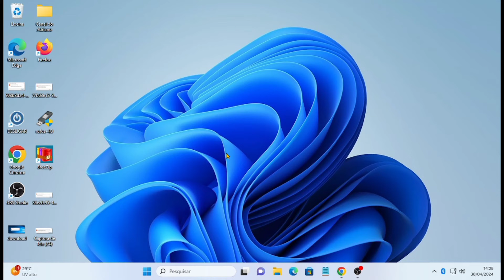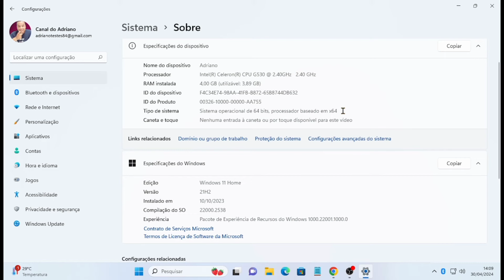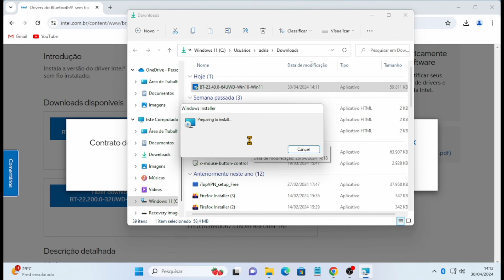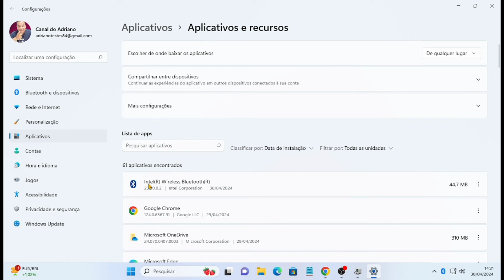Como baixar driver Bluetooth para PC Windows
Aprenda como baixar driver Bluetooth para pc PASSO A PASSO de forma simples e objetiva